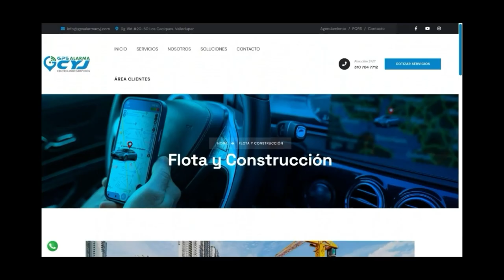CAPTURAN A SUPUESTOS APARTAMENTEROS EN BOSCONIA